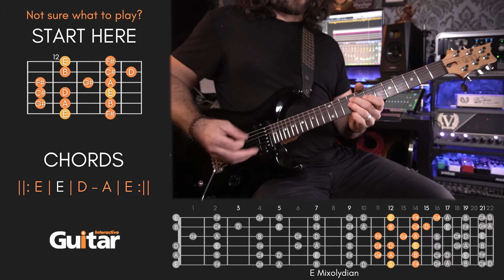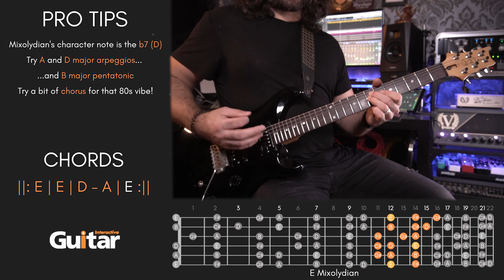E Mixolydian Modal Guitar Backing Track | 'Big Hair' in E Mixolydian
Once again, we bring you a brand new high-quality backing track for you to enjoy. Be sure to check out our scale suggestions on-screen, as well as the featured chord progression, so you can always hit the right notes every time. Enjoy, and don't forget to tag Guitar Interactive when you post your superb solo over the track.